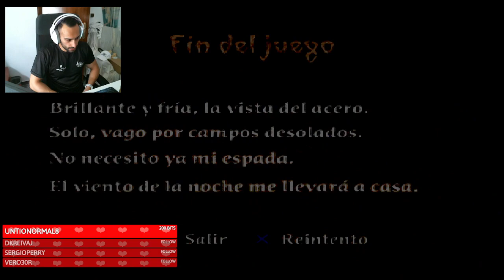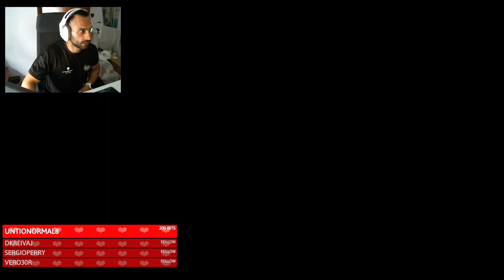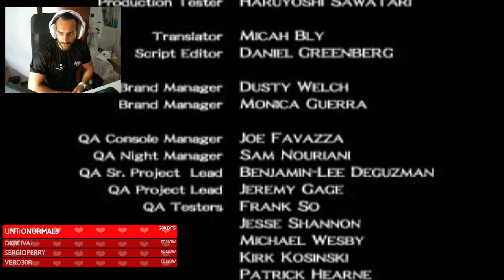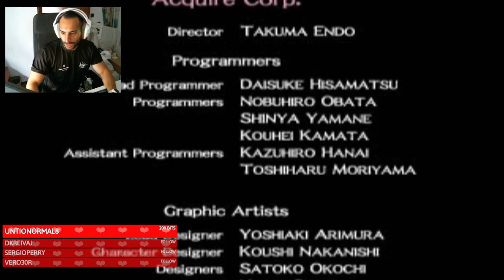TENCHU 2 BIRTH OF THE STEALTH ASSASSINS - DIRECTO 2 FINAL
🎮¡ COMPRAR JUEGOS MUY BARATOS AQUÍ ! 🎮